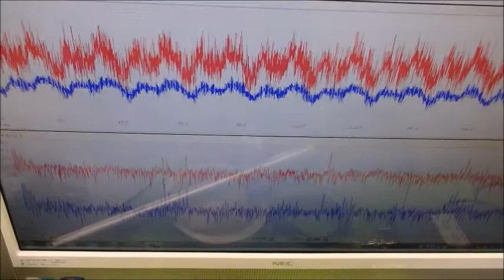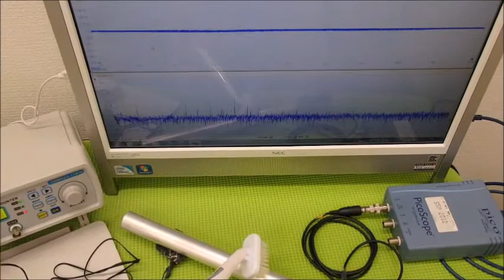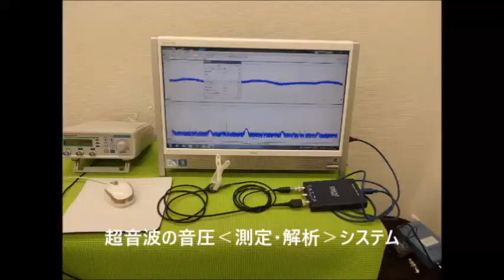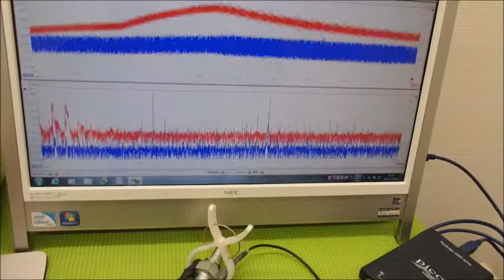超音波の伝搬状態を測定・解析・評価する技術